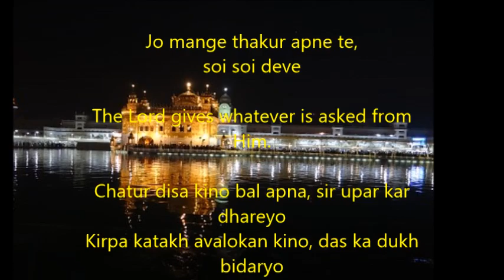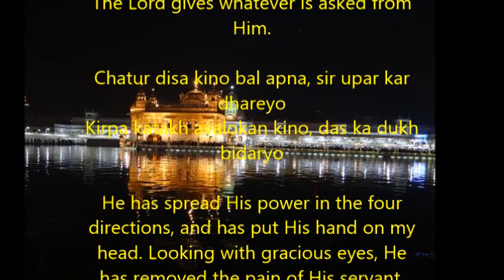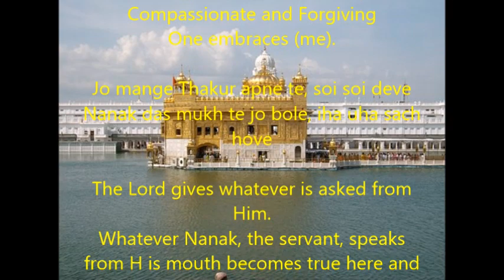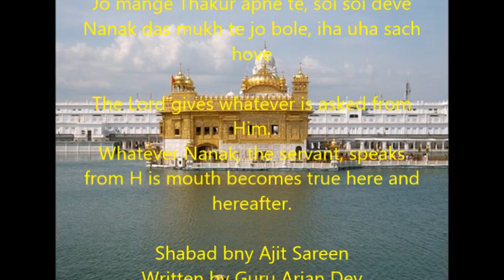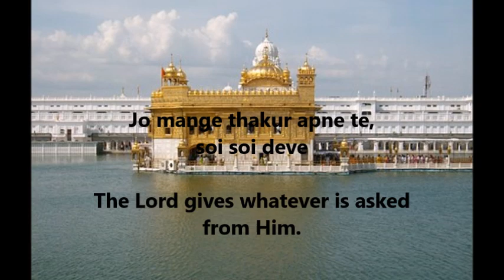Jo Mangai Thakur Apne Te Soi Soi Deve Shabad written by Guru Arjan DevJi with meanings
A Shabad written by Guru Arjan Dev